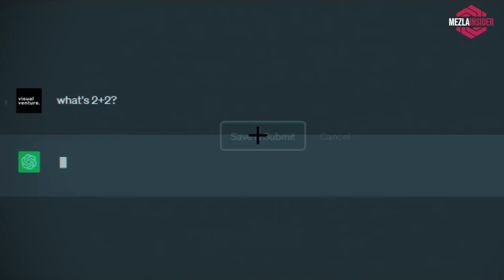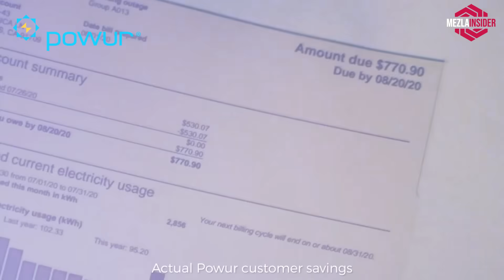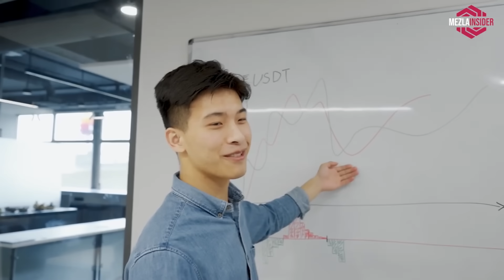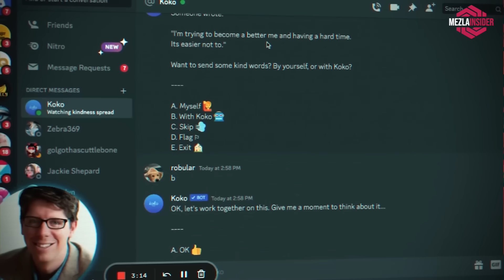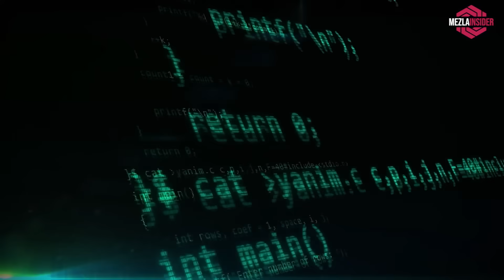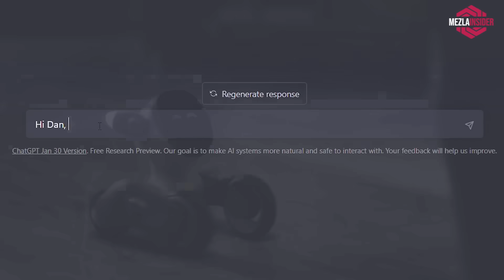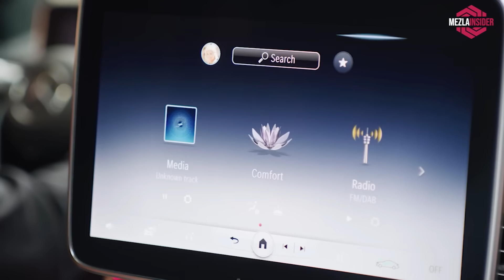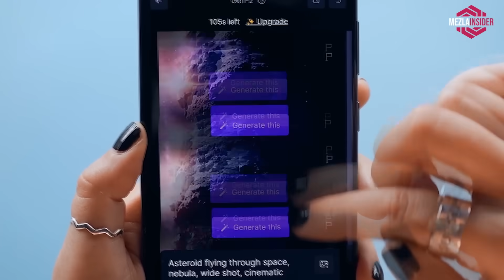AI and Humanity: Assessing the Risks and Benefits 🌐🤖⚠️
⚡🔌Click Here or Copy/Paste this Link for FREE Electricity for 1 Year

Tactical Flashlight(Streamlight 66608 MicroStream)

Wifi Extender(NETGEAR Wi-Fi Range Extender EX3700)

Portable Solar Charger(Durecopow Solar Charger, 20000mAh Portable Outdoor Waterproof Solar Power Bank)

Universal Adaptor(EPICKA Universal Travel Adapter/GREAT FOR TRAVEL)

🚀🧠 In today's thought-provoking video, we're diving into the critical question: "Could ChatGPT and AI Threaten Human Life?"

Join us as we embark on a deep exploration of the potential risks and benefits associated with artificial intelligence, including models like ChatGPT. In this video, we'll examine both sides of the AI coin, addressing concerns about safety, ethics, and the impact on society.

Discover how AI has the potential to enhance our lives, solve complex problems, and drive innovation. At the same time, we'll explore the legitimate concerns about privacy, bias, job displacement, and even existential threats that AI may pose.

Join us in this nuanced discussion as we navigate the complex landscape of AI and its implications for humanity. Whether you're a tech enthusiast, an AI researcher, or simply someone interested in the future of technology, this video promises to provide valuable insights into a multifaceted issue.

AI,chatgpt,artifical intelligence,Nvidia,voice clone,deepfake,deep fake,GPT-4,artificial,intelligence
ai,a.i.,artificial intelligence,ameca,google,tech,technology,ai robot,generative ai,technology advancement,pros and cons of ai,what is ai,will ai take over my job
ai risks
ai risks and benefits
ai risks to society
ai risks and controls
ai risks in healthcare
ai risks to humanity
ai risks for companies
ai risks in banking
ai risks to privacy
ai risks and opportunities
ai risks financial services
ai risks article
ai risks to business
ai risks in workplace
ai risks in the security industry
ai risks cyber
ai cybersecurity risks
ai chatbot risks
ai risks in business
ai risks in private security industry
ai risks insurance
ai risks in telematics industry
ai risks in education
ai risks in fleet management
ai in risk management
artificial intelligence in risk management pdf
ai in risk management in banks
ai dangers reddit
ai risk register
ai related risks
ai societal risk
ai risks human extinction
ai risks healthcare
ai risks humanity
risks of ai in banking
risks of ai in business
risks of using ai in business
what are some of the risks associated with ai and how can these risks be mitigated
the risks and benefits of using ai to detect crime
briefly explain the risks we face in iot and ai
briefly explain the risks we face in ai
chatgpt and generative ai - risks and ethical concerns
chatgpt maker investigated by us regulators over ai risks
conversational ai risks
chat ai risks
forbes ai risks
future ai risks
risks from ai
benefits limits and risks of gpt-4 as an ai chatbot for medicine pdf
potential ai risks
what are the potential risks associated with ai including privacy security and manipulation
what are the potential risks and benefits of artificial intelligence (ai) in education
what are some of the risks associated with ai such as job displacement
top ai risks
types of ai risks
top 10 ai risks
top 5 ai risks in the era of chatgpt and generative ai
ai risks overblown
ai poses risk of extinction
ai risk of human extinction
ai operational risks